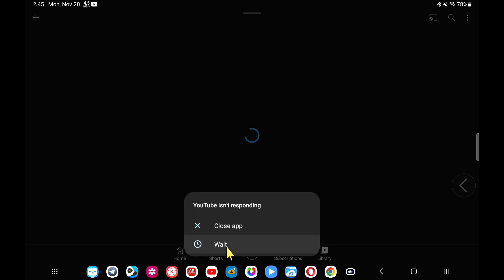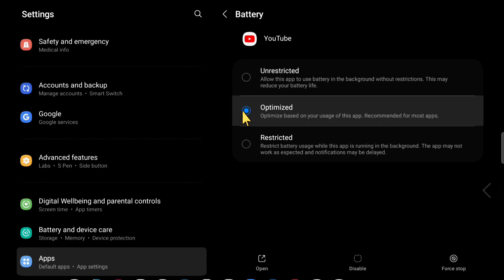YouTube isn't responding x close, app wait | problem solution in hindi